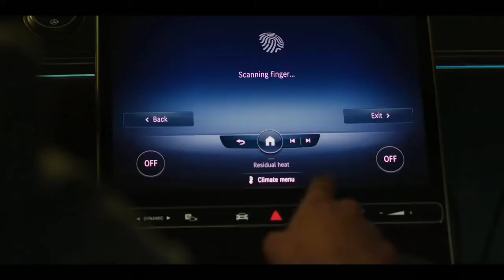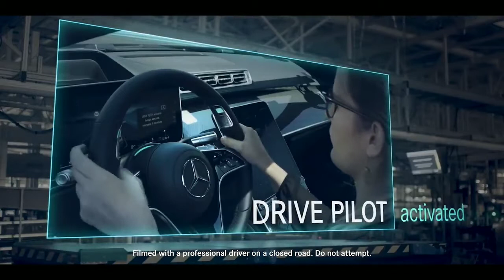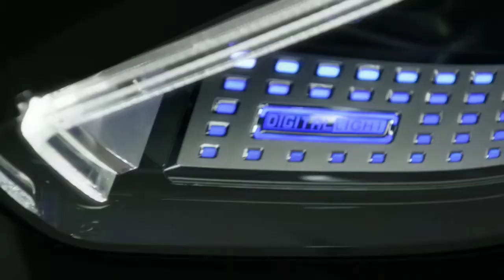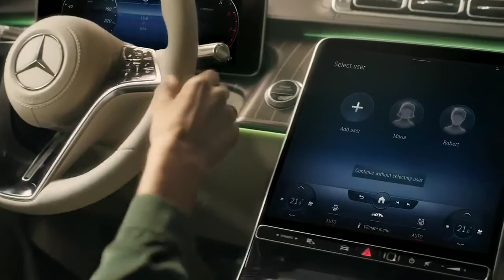2021 Mercedes Benz S Class || Review || Interior explaning in Hindi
Made by - Kunal Vaishnav

Car: 2021 Mercedes S Class

Mercedes S500 L 4 Matic
3.0 litre 6 cylinder engine inline
435 Hp
520 Nm
9 Speed Automatic
250 km/h limited
1945 kg

Mercedes Benz S Class 2021 has second generation MBUX system
Mercedes Benz S Class 2021 will have Rear-wheel steering, rear-seat airbags which are optional extras
Mercedes Benz S Class 2021 Long wheelbase version to be launched in India in 2021

Mercedes Benz S Class 2021 has the ‘Digital Light’ system, which uses three powerful LEDs to project symbols and guidelines onto the road surface.

Mercedes Benz S Class 2021 will be available in 18- to 21-inch wheel size options.

Mercedes Benz S Class 2021 will have the second-generation MBUX infotainment system. Mercedes Benz S Class 2021 will have the 12.8-inch tablet-style OLED infotainment screen, a 12.3-inch 3D digital instrument display and up to three screens – two mounted on the front seat backs, and one armrest-mounted tablet for rear-seat passengers.

Mercedes Benz S Class 2021 MBUX system can understand voice commands in 27 languages, from rear-seat passengers.

Mercedes Benz S Class 2021 will have a 3.0-litre, six-cylinder petrol and diesel engine options. The petrol engine of Mercedes Benz S Class 2021 will make 367hp and 500Nm in the S 450, and 435hp and 520Nm in the S 500. Mercedes Benz S Class 2021 also gets a 48-volt ‘EQ Boost’ mild-hybrid system that can provide as much as 22hp and 250Nm of torque in short bursts.

The 3.0-litre diesel engine variant of Mercedes Benz S Class 2021 produces 286hp and 600Nm in the S 350d, and 330hp and 700Nm in the S 400d. All Mercedes Benz S Class 2021 models except the S 350 get 4MATIC all-wheel-drive as standard, and a 9-speed automatic gearbox as standard for all versions.